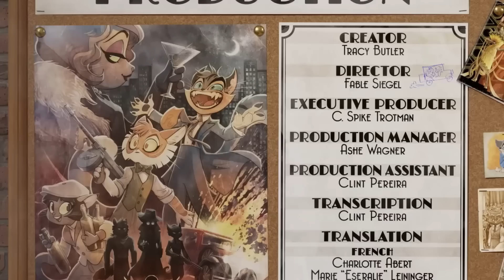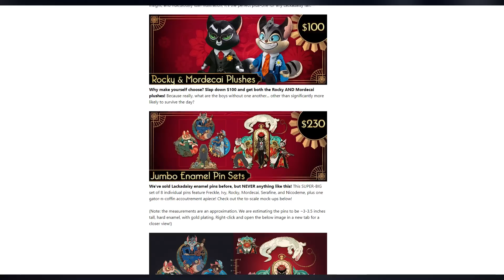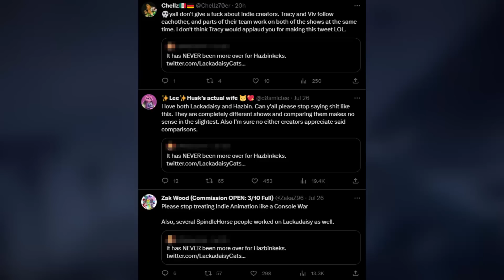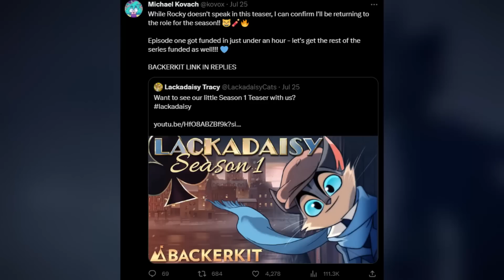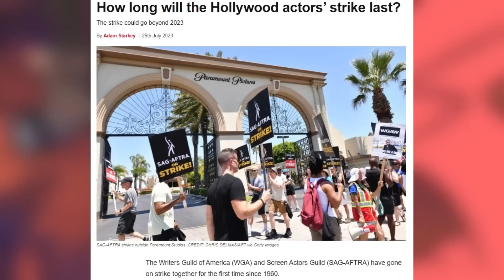The Lackadaisy Helluva Boss Comparisons Must Stop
Recently there’s been some discourse surrounding two popular animated shows being helluva boss and lackadaisy. These comments and comparisons have been circling since the release of the lackadaisy pilot 3 months ago and they came to a head the other day with the announcement of season 1 of lackadaisy. In this video i’m going to discuss the situation and go on to explain why these comparisons are pathetic in my opinion.

Footage from: LACKADAISY Season 1 Teaser, Lackadaisy Pilot